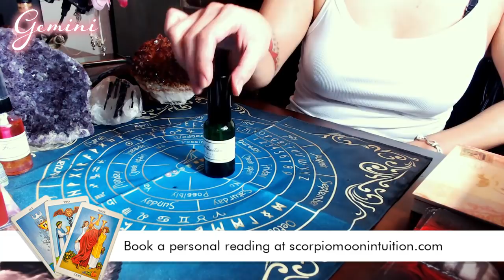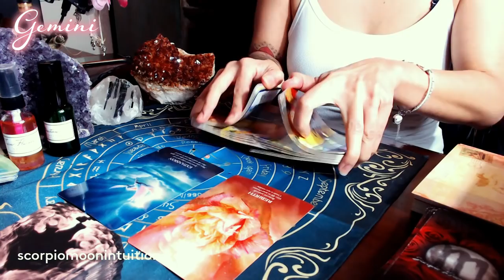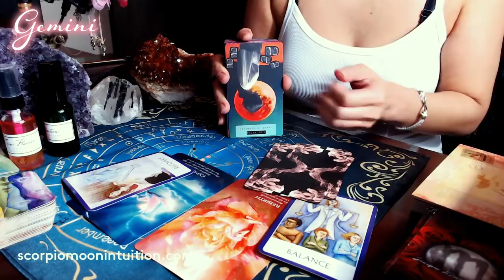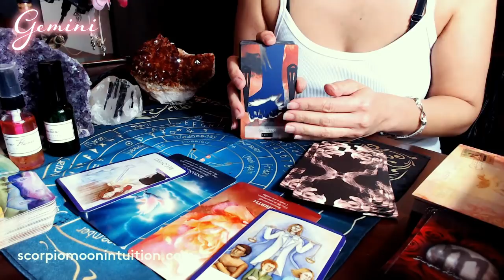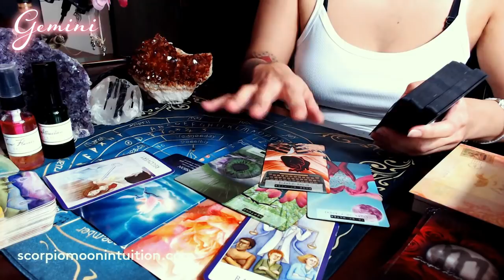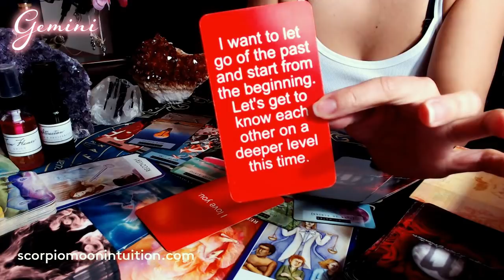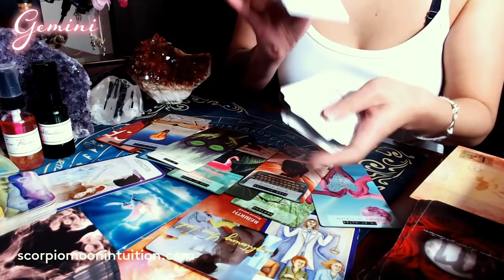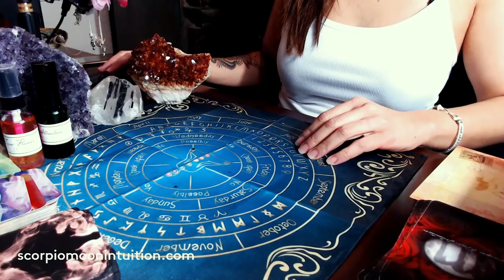Gemini ♊Trust they are changing to have a new beginning with you. Give them a chance, stop blocking!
Hypnosis Therapy Session to open your heart to manifest love.

Schedule:
Monday - Twin Flame Reading
Tuesday - Capricorn, Taurus, Virgo, Gemini, Libra, Aquarius
Wednesday - Twin Flame Reading or Pick a Card Reading
Thursday - Leo, Aries, Sagittarius, Pisces, Cancer, Scorpio
Friday - LIVE Twin Flame Reading